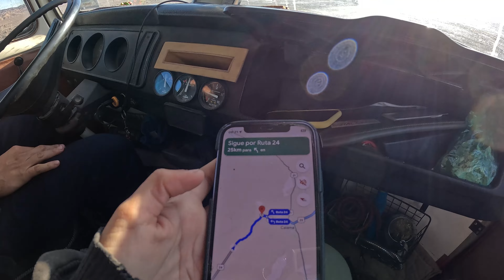⚠️CHILE/ Creiamos que era un día de ruta normal, pero... Que más nos puede pasar? 😭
Bienvenidos a nuestro canal, somos Juli, Nono y Sushi.
Estamos recorriendo la Argentina hace CASI 2 años en nuestra kombi del año 83 llamada Lucy.
Un día volviamos regreso a nuestra querida Argentina, y pasaron muchas cosas, no podíamos creer que sea todo junto...
AGRADECIMIENTO ESPECIAL A GUILLE, A GUSTAVO, y a todos aquellos que a la distancia nos mandaron fuerzas ♥

Te gustaría aportar algo a nuestro proyecto?

/QUE NOS AYUDAS UN MONTÓN/